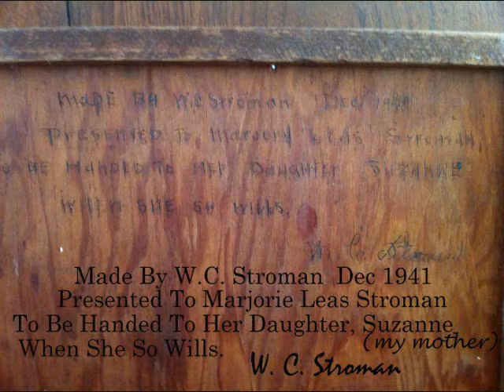If Furniture Could Talk. W.C. Stroman tables